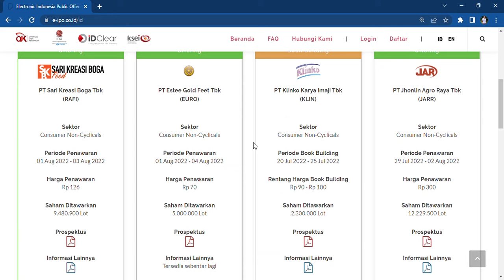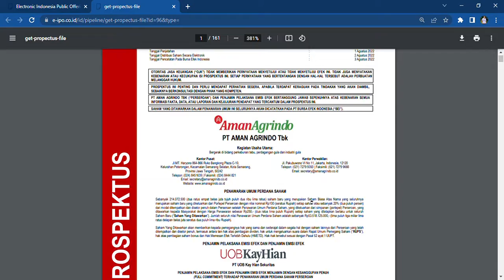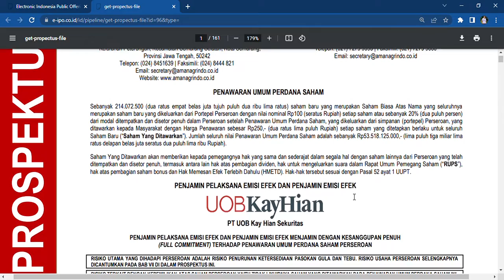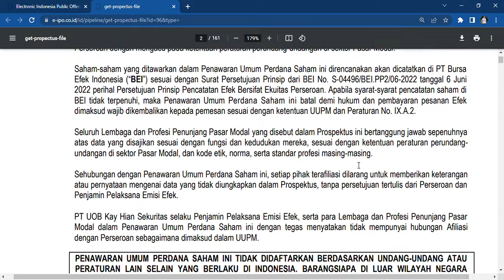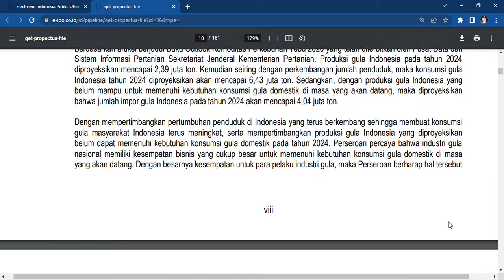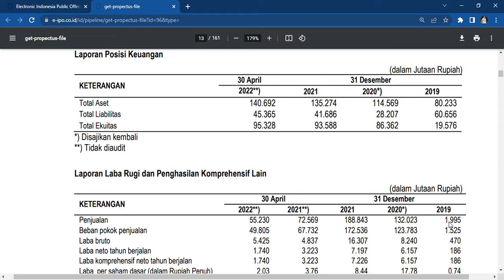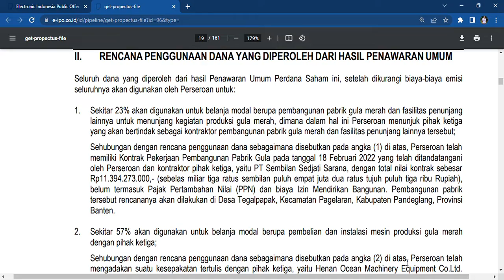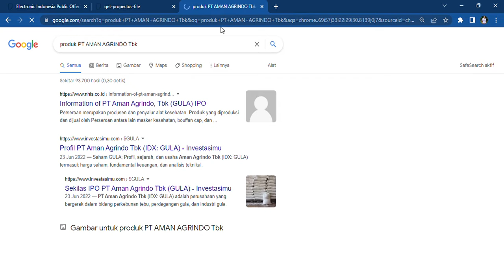INDUSTRI GULA!! Rencana Penggunaan dana IPO PT AMAN AGRINDO Tbk